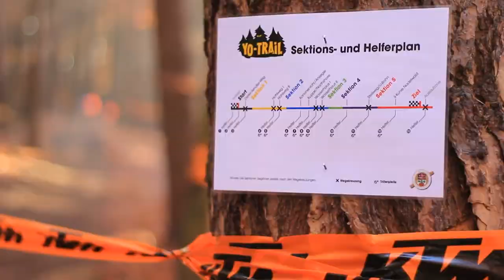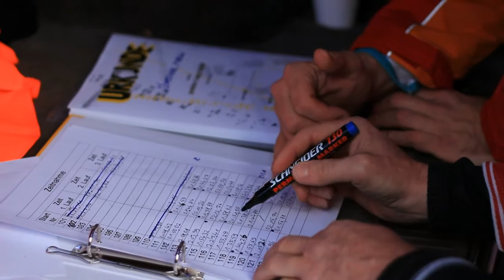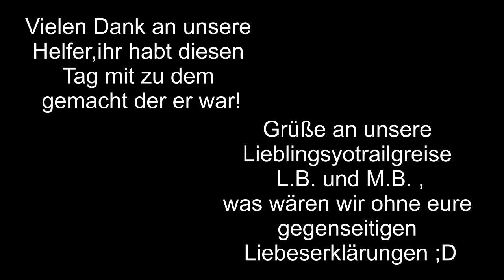Yotrail raceday 2011 - Downhill - Lockemedia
first Raceday 2011 @ Yo-Trail

filming: M.S - Lockemedia
cut: M.S - Lockemedia
camsetting: Canon EOS 60D - Canon EF 50mm 1:1.8 II
manuel fokus
video-editing program: Magix Video Delux 17 Premium